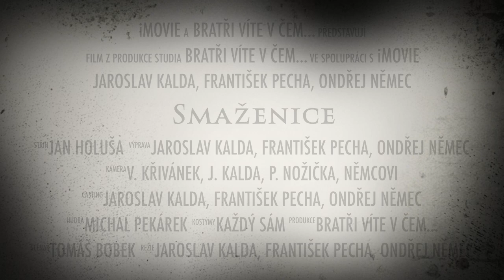SMAŽENICE Official Trailer (2003)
Druhý film  Bratrů víte v čem, natočen v roce 2003 na námět Tomáše Bobka.